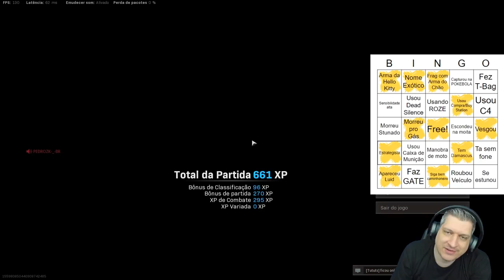BINGO DE ALEATÓRIOS NO WARZONE #11 | COD WARZONE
Vídeo com o Ogro trazendo mais um episódio do Bingo de Aleatórios!